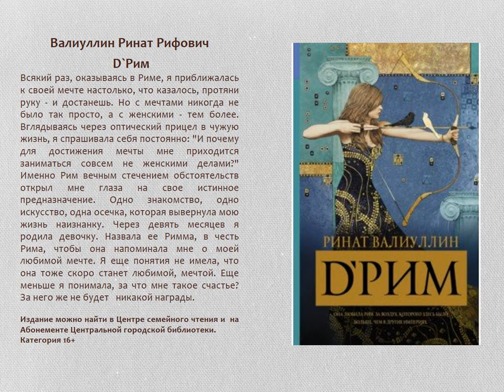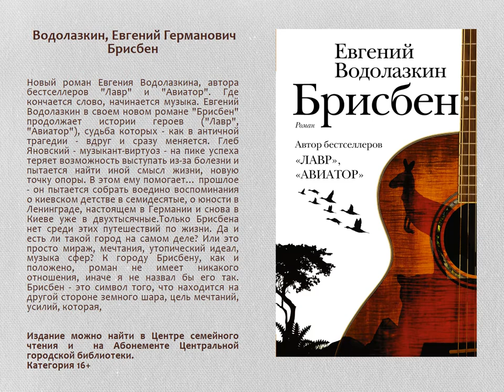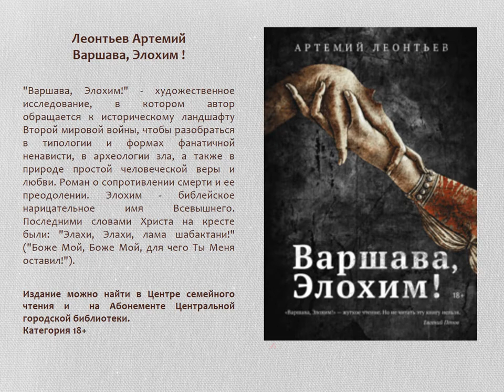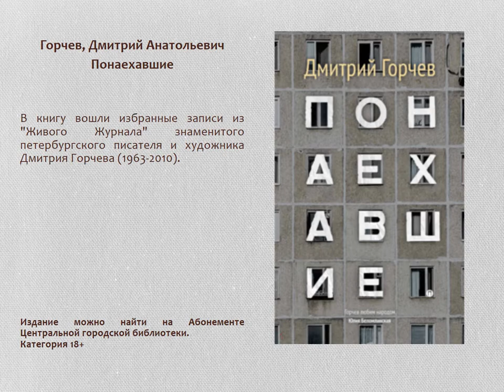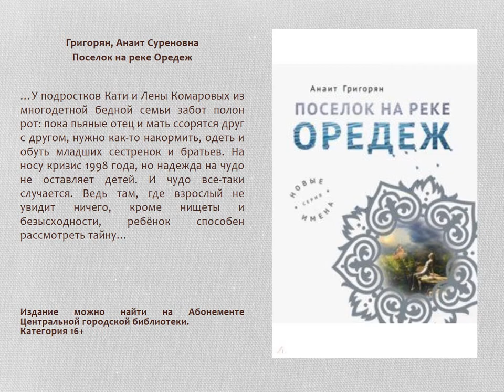Книжные новинки в библиотеках Мончегорска